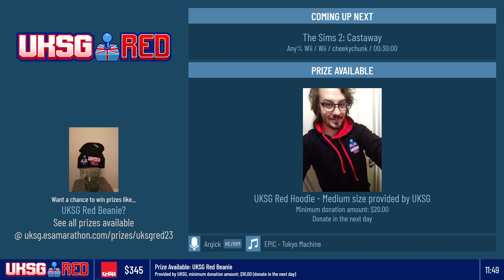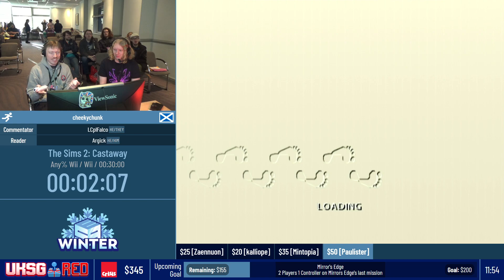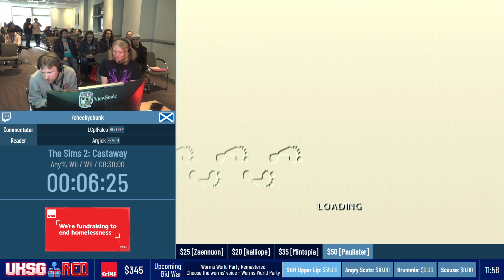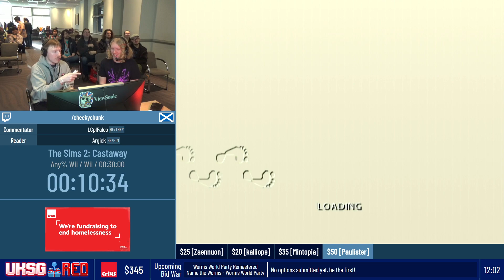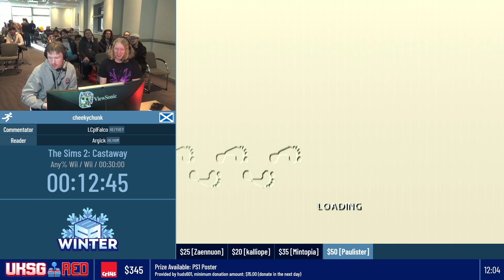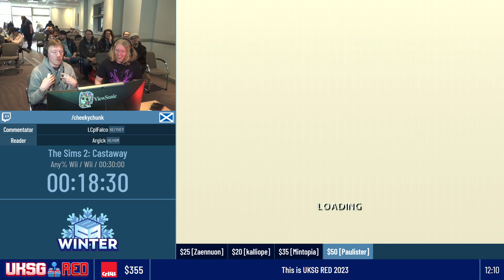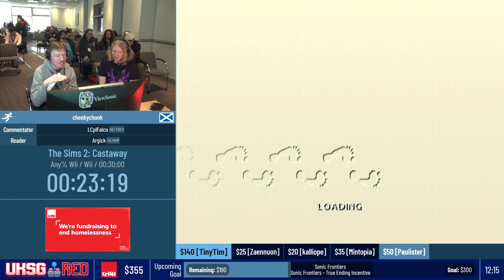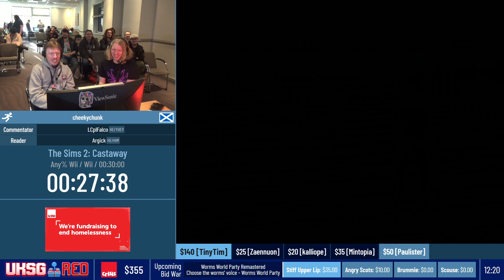UKSG Red '23 | The Sims 2: Castaway | Any% Wii | CheekyChunk | 27:38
Part 2 of UKSG Red 2023.

Game: The Sims 2: Castaway
Category: Any% Wii
Platform: Nintendo Wii
Estimate: 30:00